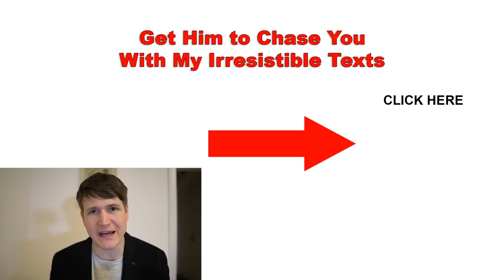6 Rules For Texting Your Crush